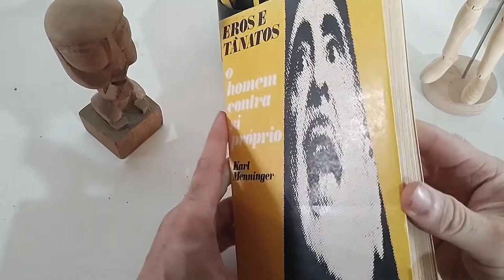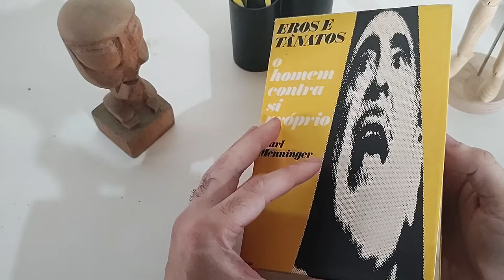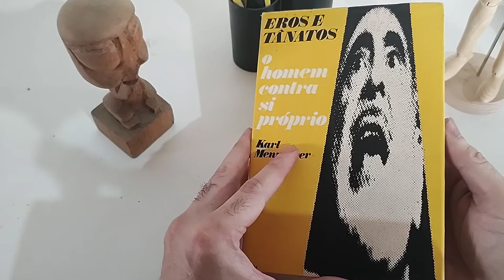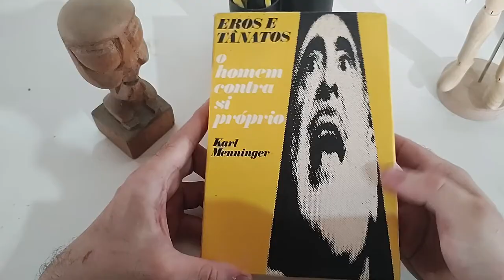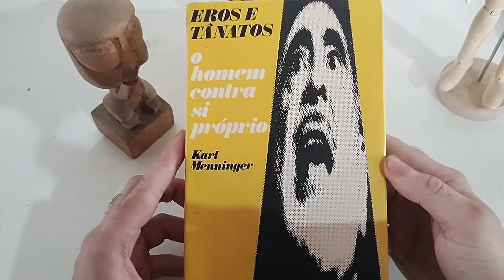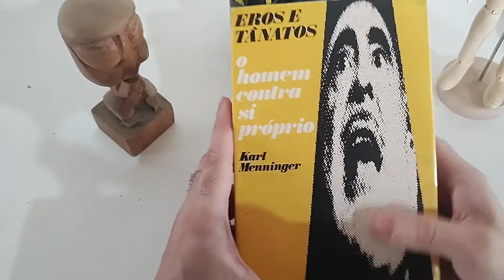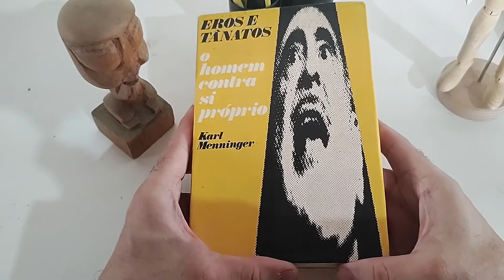Eros & Tânatos, O homem contra si próprio - Karl Menninger - Relato de leitura, data existencial 002